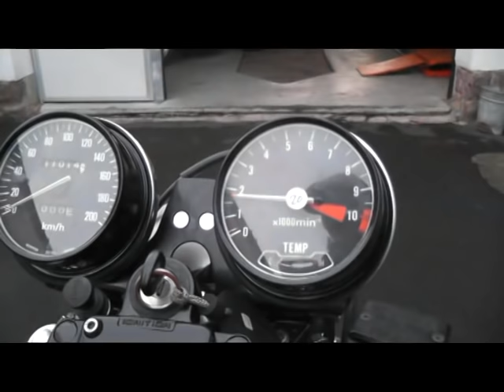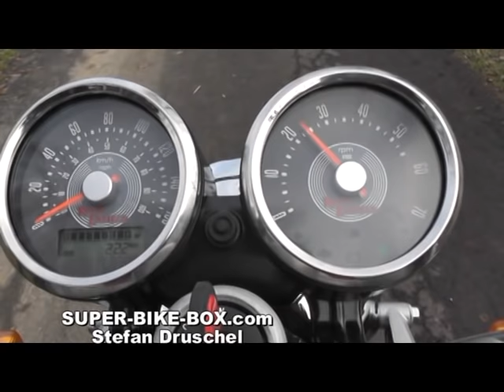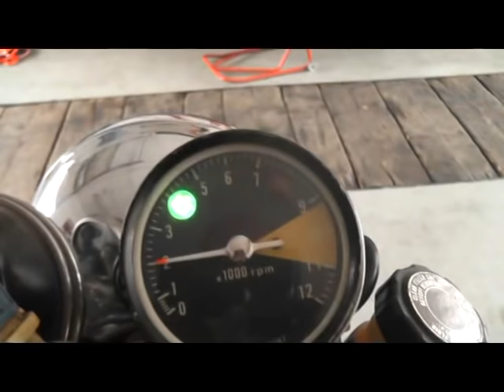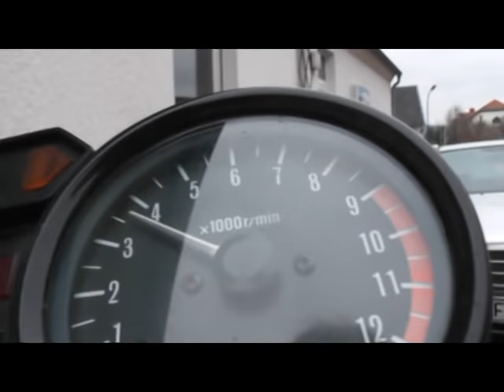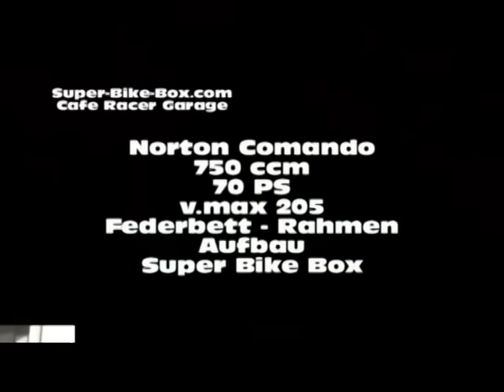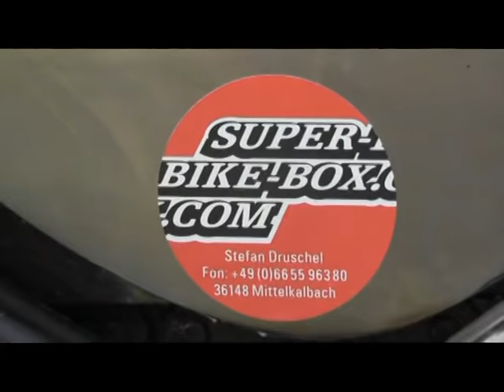Cafe Racer Musik Teil 1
Motorrad Musik manchmal Legal oft Illegal. Hexenküche SUPER-BIKE-Box.com